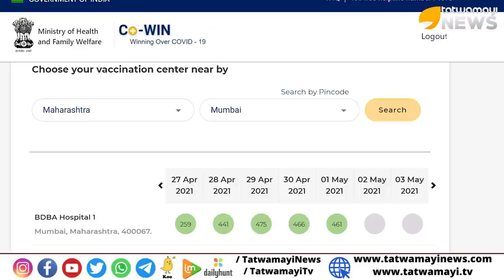കേരളത്തിന്റെ കോ-വിന്‍ സൈറ്റില്‍ തരികിട, ഇത് ചീഞ്ഞുനാറിയ ഇടത് രാഷ്ട്രീയം | COWIN SITE